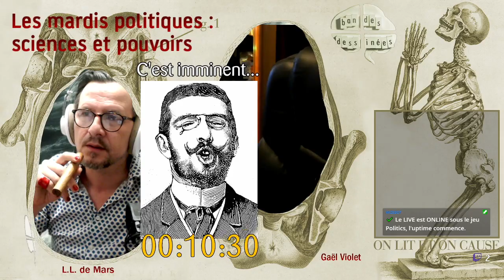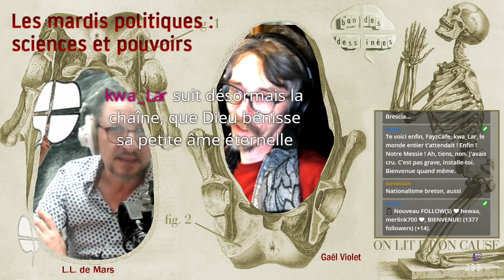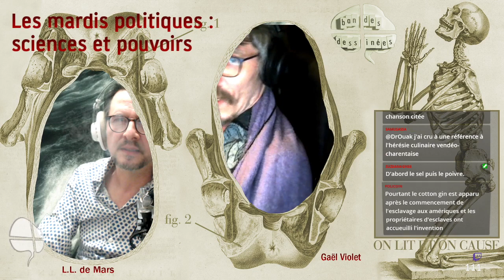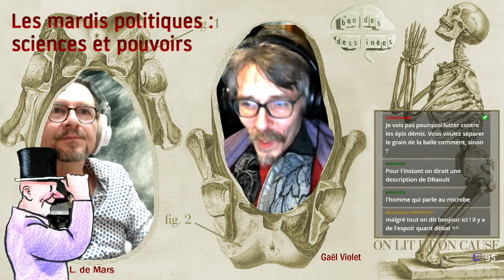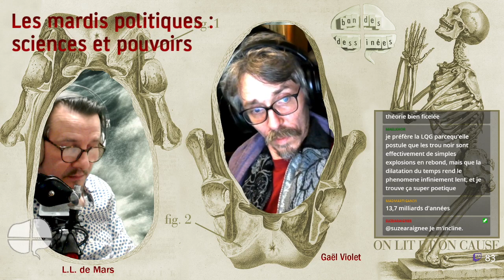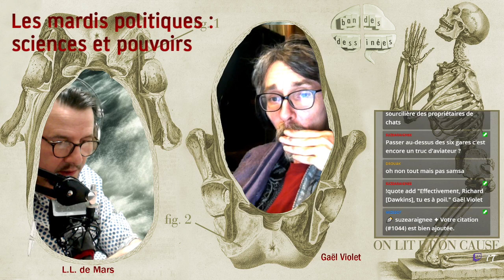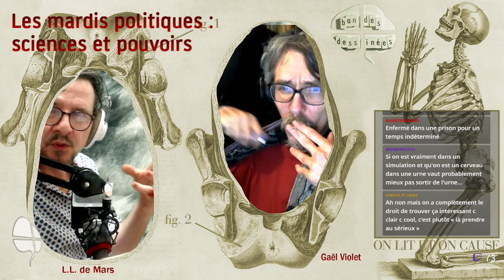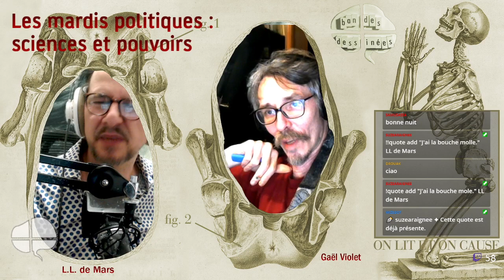Sciences et pouvoir (2) - Stengers - Avec Gaël Violet